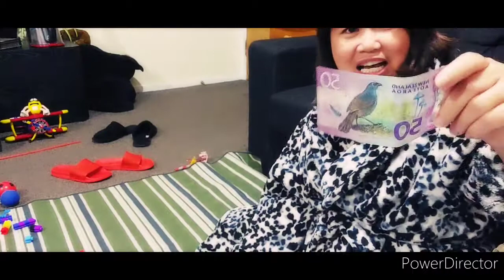Opening Birthday Presents